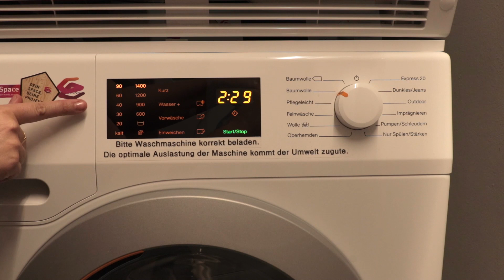Videoanleitung | Das richtige Tragen von Mund- und Nasenmasken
+++DAS RICHTIGE TRAGEN VON MASKEN+++
Deutschlandweit gilt aktuell eine Pflicht zum Tragen von Mund-Nase-Bedeckungen - im öffentlichen Personennahverkehr sowie in Geschäften. Wir möchten euch heute zeigen, worauf ihr beim Tragen der Masken achten müsst. Im Video seht ihr, wie ihr eure Maske richtig aufsetzt, worauf ihr während des Tragens achten müsst und wie ihr sie nach der Nutzung zu behandeln habt.

Lasst uns zusammenhalten und gemeinsam für ein richtiges Handling der Masken sorgen.

TIPP: Eine Anleitung zur einfachen Herstellung von Mund- und Nasenmasken findet ihr auf unserer

Weitere Experimente, Infos und Wissenswertes findest du auf unseren Social Media Kanälen und auf unserer Website.